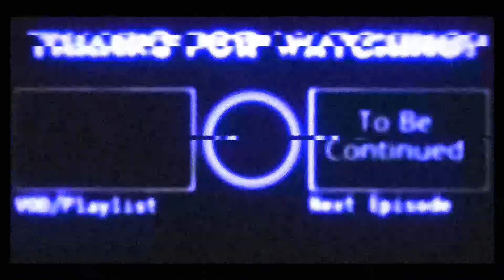Dragon Age origins #9 (Ruined Temple)